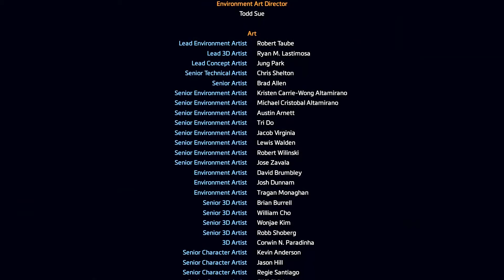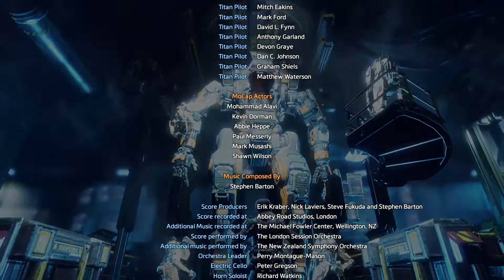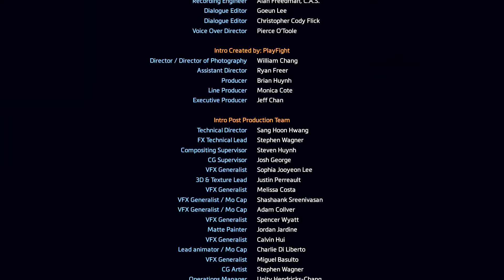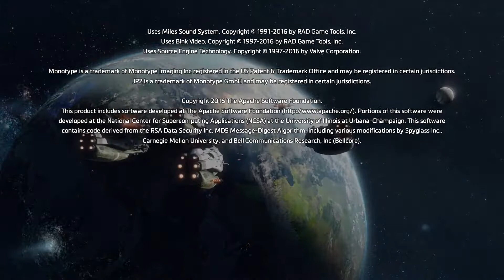Apex Legends Player plays Titanfall 2 - Part 8 [END]: The Fold Weapon Walkthrough Gameplay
Titanfall 2 Solo Campaign Walkthrough Gameplay Part 8
Full Titanfall 2 Gameplay with NO COMMENTARY just pure walkthrough with an Apex Legends Player.

The Fold Weapon
BT and Cooper are captured by Kuben Blisk

Titanfall 2 is a first-person shooter video game, developed by Respawn Entertainment and published by Electronic Arts. A sequel to 2014's Titanfall, the game was released worldwide on October 28, 2016 for Windows, PlayStation 4, and Xbox One.

Respawn Entertainment gives you the most advanced titan technology in its new, single player campaign & multiplayer experience. Combine & conquer with new titans & pilots, deadlier weapons, & customization and progression systems that help you and your titan flow as one unstoppable killing force.